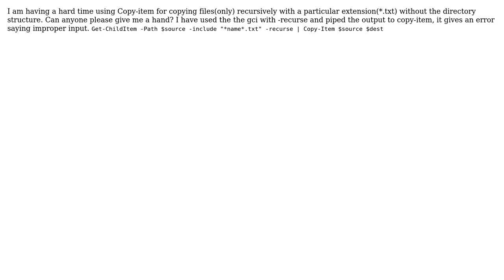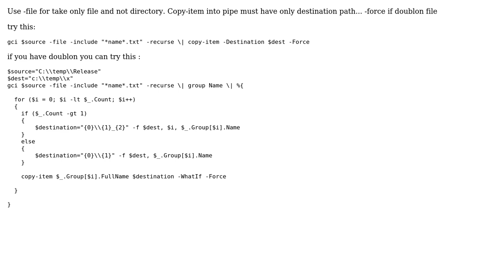copy files only not directory structure using powershell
With thanks & praise to God, and with thanks to the many people who have made this project possible! | Content (except music & images) licensed under CC BY-SA | Music | Images & others | With thanks to user Moe Hussa user Esperento57 and the Stack Exchange Network Trademarks are property of their respective owners. You are responsible for your own actions.